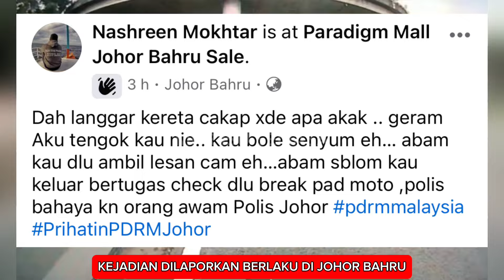JURUIRING BUAT HAL LAGI🛑KEJADIAN DI JOHOR BAHRU‼️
Kredit Video : Viral Tiktok
Kredit : Owner Video
Original Commentary : Voice Over by MHR Isu Semasa
Editing Software : Capcut and VSDC Video Editor